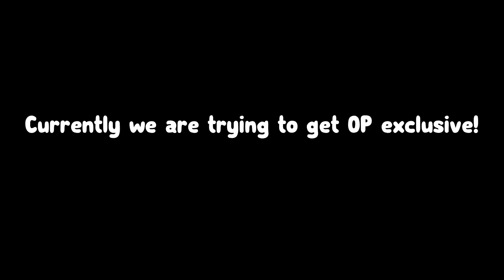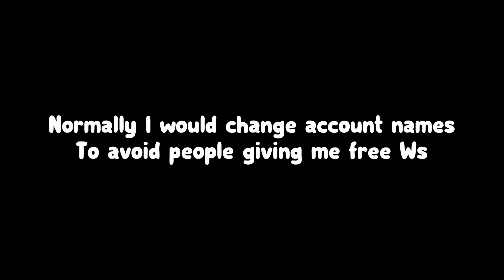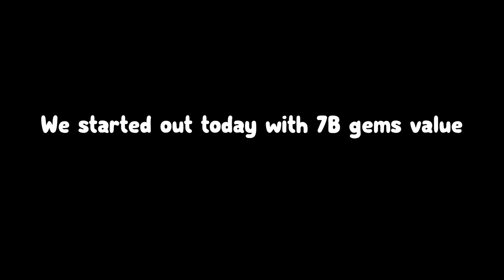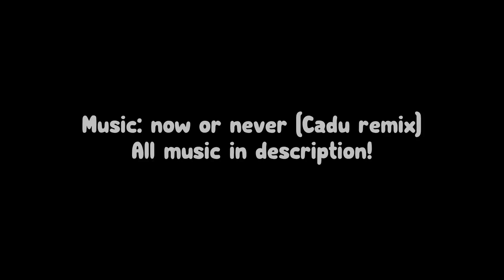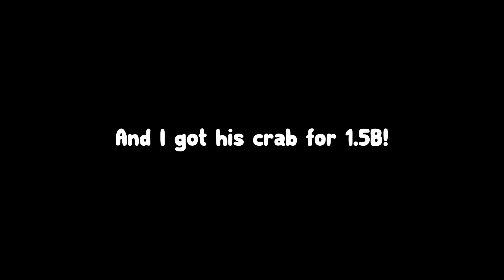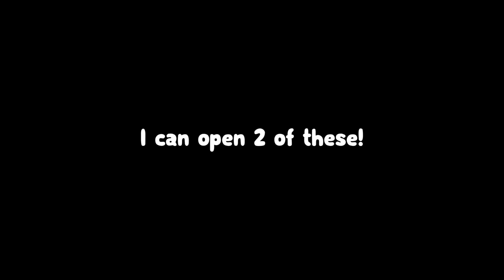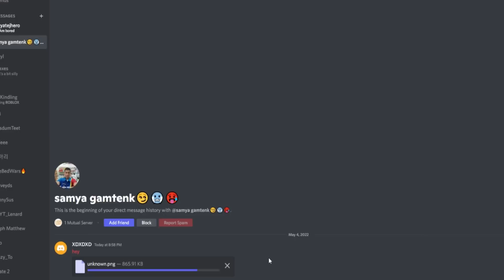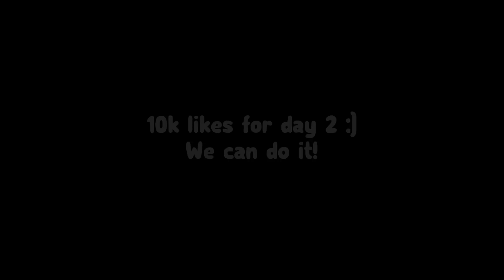ZOMG Tries The *Doggy To Infinity* Challenge In Pet Simulator X!